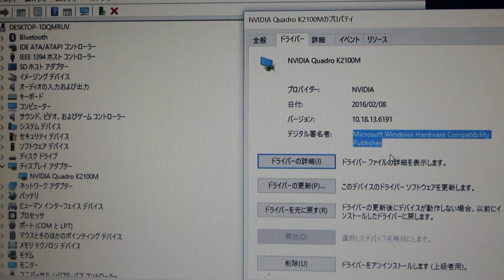HP EliteBook 8560w MXM GPU Upgrade Quadro K2100M